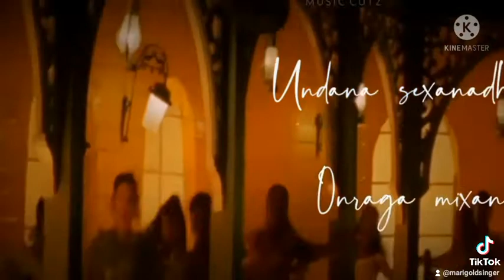SINHALA VERSION MUKKALA SONG